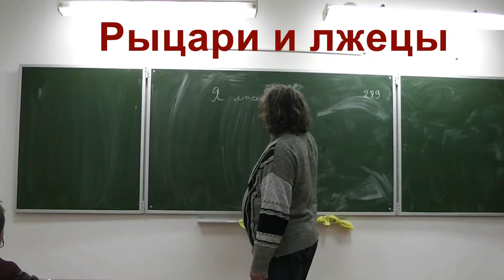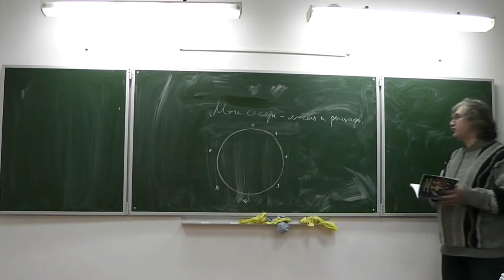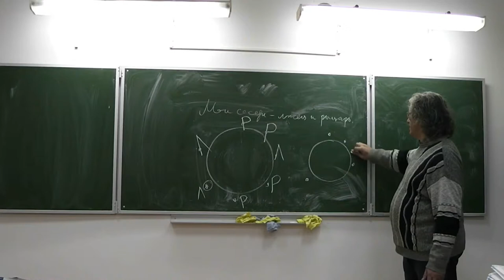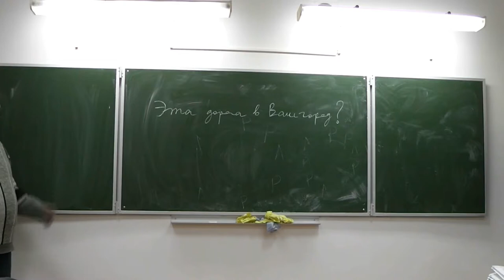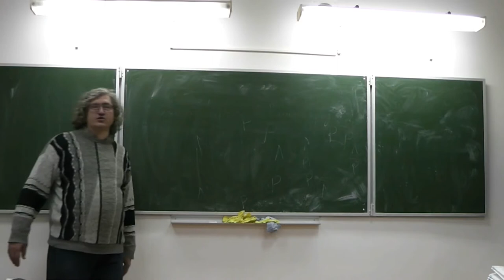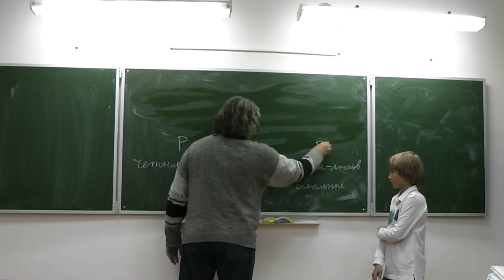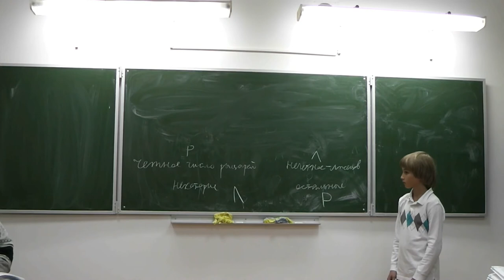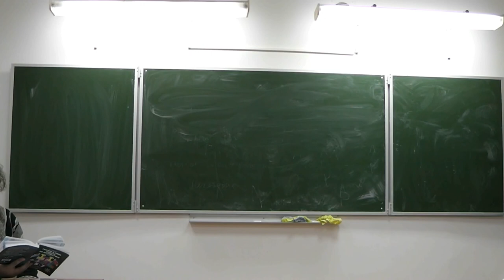289-296. Рыцари и лжецы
Василий Вьюнов, Алексей Нигин.